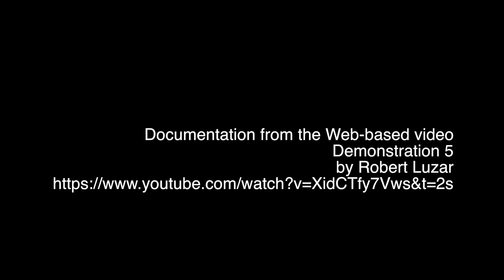Demonstration 5: how to wrap and show one's arms (performance)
Artwork and video by Robert Luzar, 2018.

Demonstrations are works that partially show or demonstrate actions which ‘may’ or ‘may not’ be done by anyone, artist and/or audience. These are works that first appear on the internet as ‘how to’ videos, showing audiences step-by-step actions, using subtitles to outline such actions as possibilities; but they are also works that appear in performances, where audiences are shown how such demonstrations take place, and in ways different to however they seem to first appear. ‘May’ or ‘may not’ are words that repeat throughout the subtitles, and are also spoken out loud through out these – obstructive yet open – performances.

The actions and gestures in this video are non-partisan, neither for the 'left' nor the 'right'.